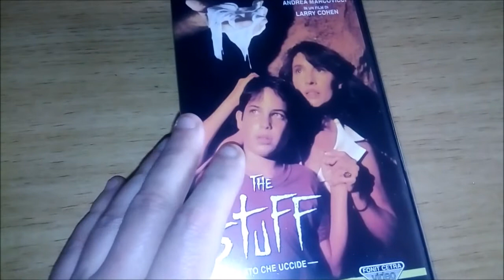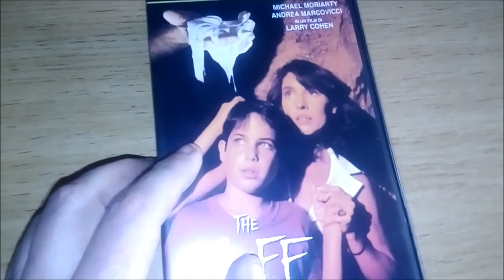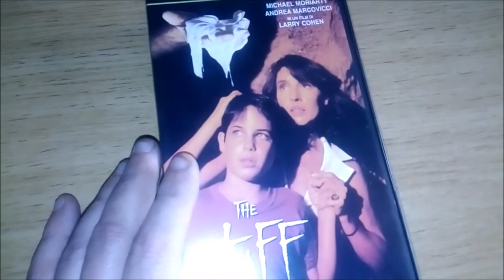THE STUFF IL GELATO CHE UCCIDE-HORROR DIVERTENTE DA VEDERE IN COMPAGNIA DEL 1985